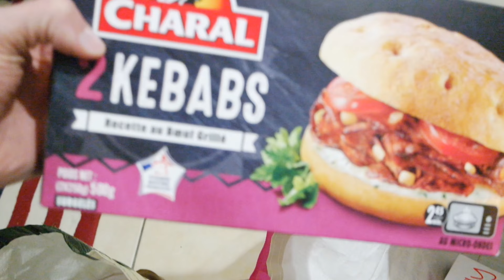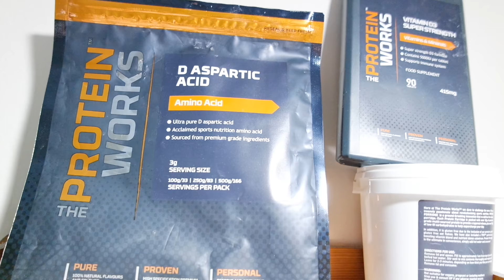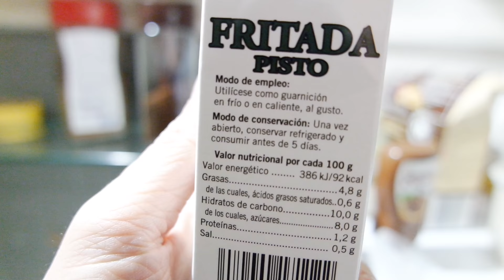AMERICAN WINTER, KEBAB CHARAL, DEBALLAGE COLIS ! vlog 2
Un Vlog de mes moments de la semaine Avec dès dégustation à Mcdo, américan winter, kebab Charal et déballage colis TPW!!

Pour essayer les complément alimentaire grâce a nous vous avez 15% sur votre première commande et 10% pour la deuxième chez THE PROTEIN WORKS

POUR CELA CLIQUE SUR LE LIEN ET OUBLIE PAS LES CODES REMISE

-15% AVEC LE CODE : PECTORO15
-10% AVEC LE CODE : PECTORO10

Pour nous soutenir sur tipeee pour faire des GROS CHEAT MEAL & pour être dedicasser a la fin de nos vidéo c'est ici :